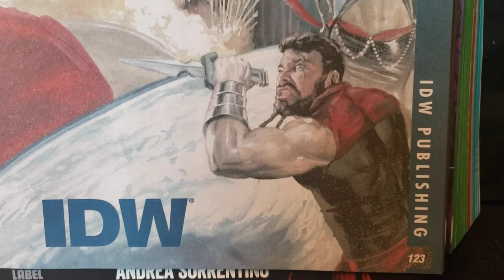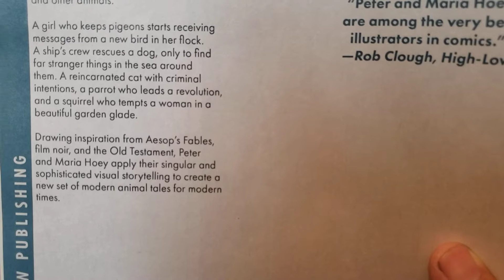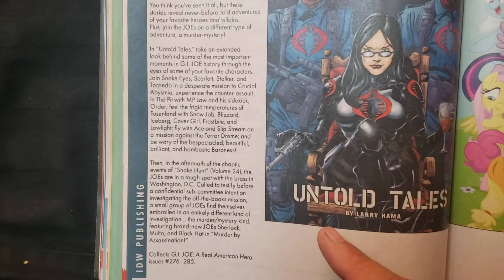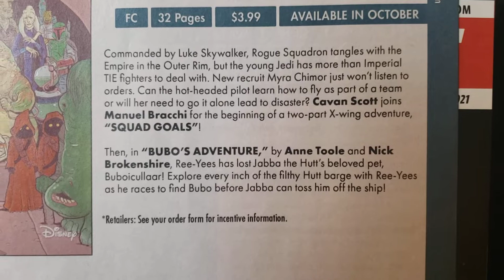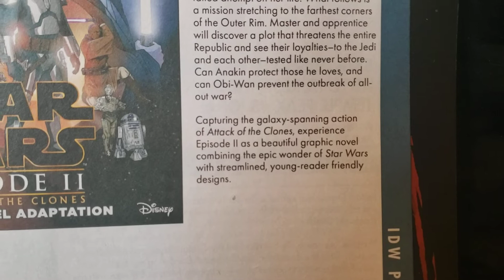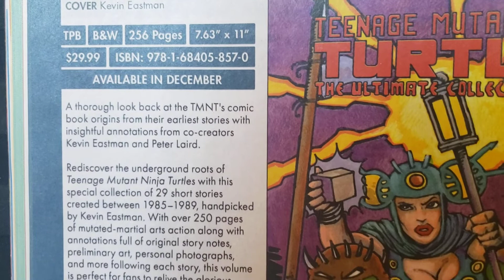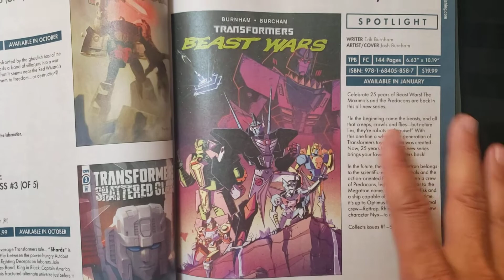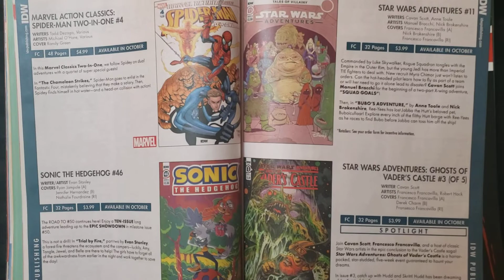IDW Publishing Previews August for October 2021!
Star Trek, Transformers  Star Wars and more!
What do you see that you like?
There some looking comics coming out!
If you have any questions, suggestions or comments please leave them in the comment section below or gmail at...